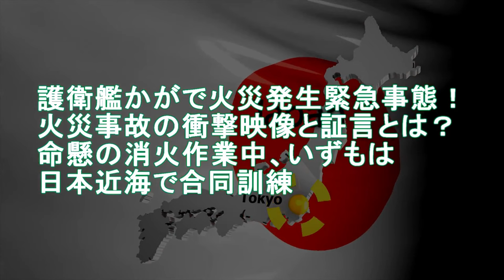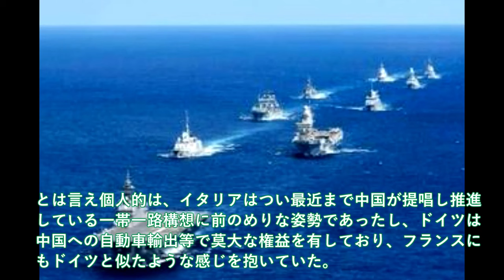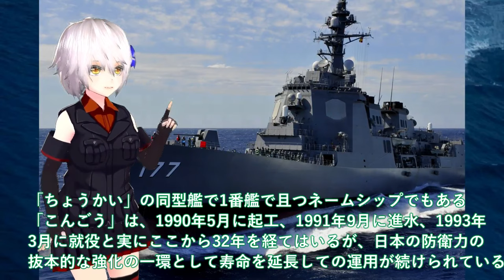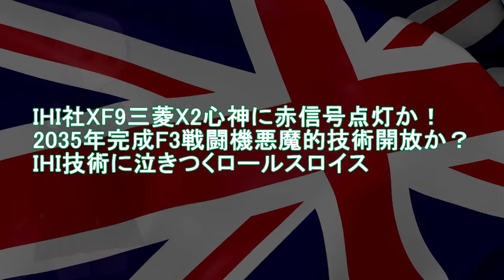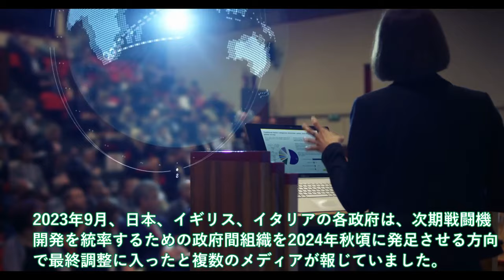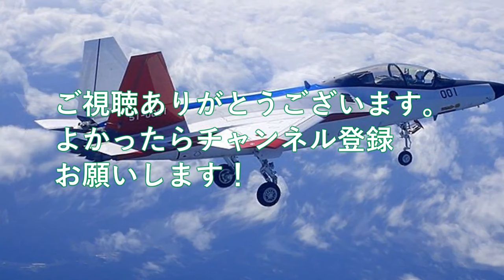陸海空自最強 1護衛艦かがで火災発生緊急事態！火災事故の衝撃映像と証言とは？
陸海空自最強 1護衛艦かがで火災発生緊急事態！火災事故の衝撃映像と証言とは？【軍事スペシャル・特集】

111護衛艦かがで火災発生緊急事態！火災事故の衝撃映像と証言とは？命懸の消火作業中、いずもは日本近海で合同訓練

112海自本気でイージス魔改造計画開始か！トマホーク搭載全艦改修に18億円計上？2025年度の日本がマジでヤバイ防衛力に

113 IHI社、XF9三菱X2心神に赤信号点灯か！2035年完成F3戦闘機悪魔的技術開放か？IHI技術に泣きつくロールスロイス